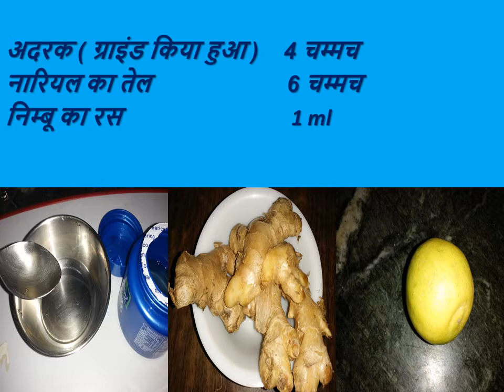ये हेयर पैक बालों पर पहली बार लगाने से ही DANDRUFF का सफाया ऐसे करेगा जैसे पहले कभी था ही नहीं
अदरक और नारियल तेल का ये हेयर पैक बालों पर पहली बार लगाने से  ही  DANDRUFF का सफाया ऐसे करेगा जैसे पहले कभी था ही नहीं |